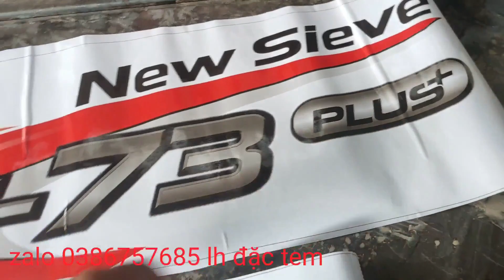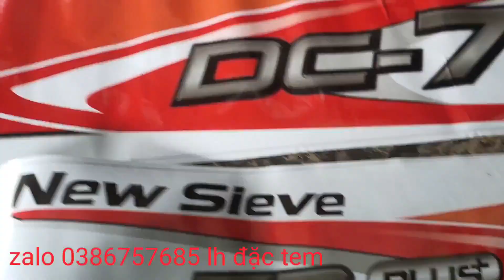Máy Cắt DC93 Gặt Lúa Quá Tốc Độ Bà Con Nông Dân kéo Ra Xem Lúc 12 Chưa Nắng Muốn Đứng Hình